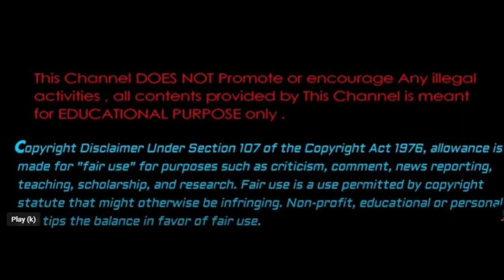Cam'ron Turned DOWN OFFER Of 6ix Figures$ For His Legendary Pink Mink Coat!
camron dipset celebritynews black blackculture blackpink The time Cam'ron turn down and 6ix Figure offer for his ICONIC Pink Mink Coat! Video Credit